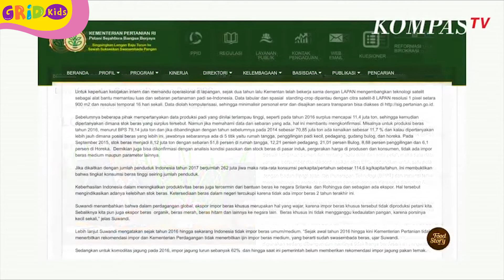Jalan-Jalan Virtual Lihat Berbagai Menu Makanan dari Beras, Bubur Ayam Favorit Banyak Orang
Hi kids, sudah weekend nih. Sekarang waktunya kita jalan-jalan virtual bareng kak Benu.
Kali ini, kita akan jalan-jalan mencari berbagai menu olahan beras yang menjadi nasi. Yuk, kita lihat menu apa saja yang dicobain!
GRIDSKIDS ARE ALL ABOUT FUN!

Produser: Lucia Triundari
Editor: Sigit Purnomo, Karto Mandiro
Script Writer: Angela Ribka S, Ifrani, Della Widiawan
Creative Art : Dyta Salsabila, Akmal Nadhif Predika